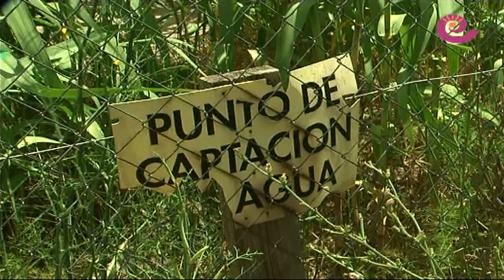La Comarca.tv -Lobón visita despecfectos granizadas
El consejero de Medio Ambiente del Gobierno de Aragón, Modesto Lobón, visitó los desperfectos de las tormentas en Valjunquera, Monroyo, Fuentespalda, La Fresneda y Fórnoles. El problema más grave se encuentra en Valjunquera ya que se ha roto la tubería de abastecimiento de agua de boca.